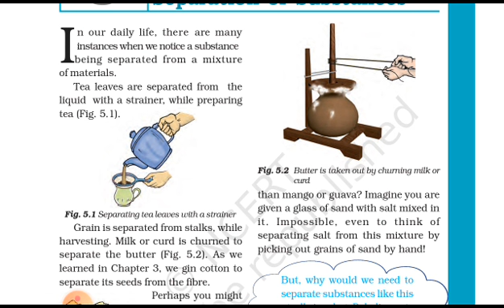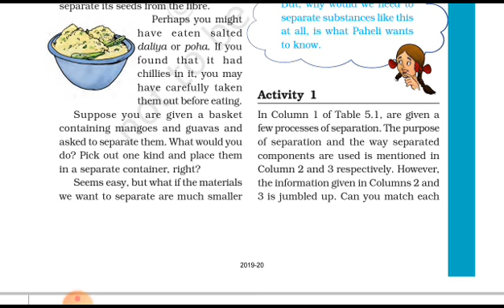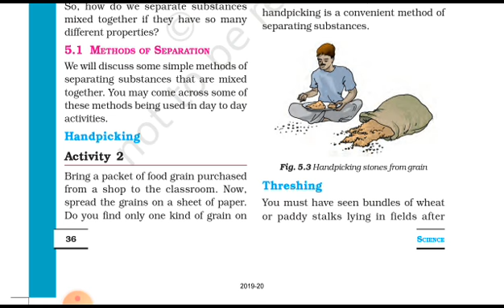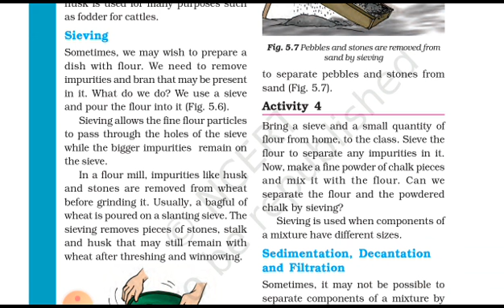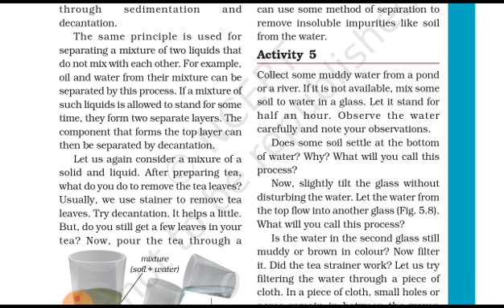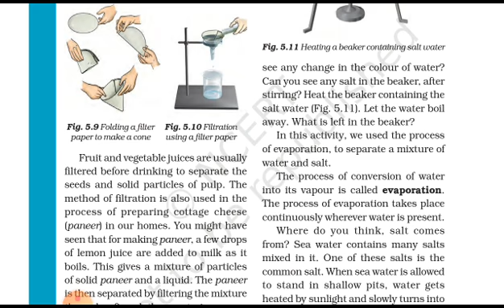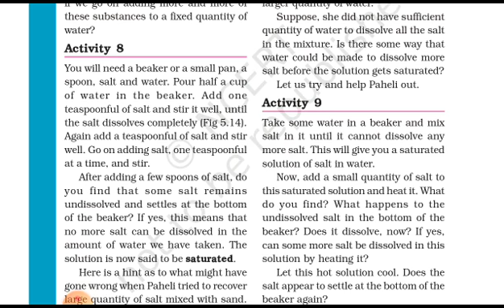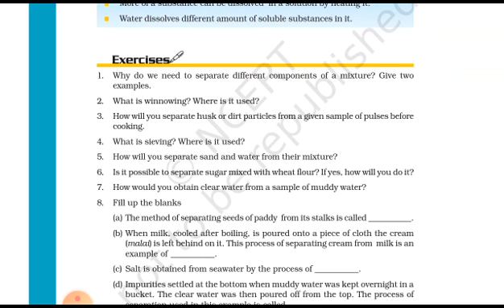Science VI Class Ncert Textbook | Chapter: 5 (Separation of substances)